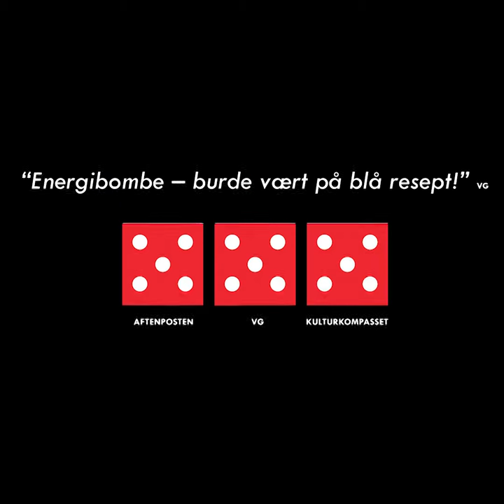Thank You For The Music - VI ELSKER ABBA // Lillestrøm Kultursenter 25. oktober 2019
Med Inger Lise Rypdal • Rita Eriksen • Espen Grjotheim • Jannike Kruse • Tommy Fredvang.

ØNSKEREPRISE – MED FLERE NYE LÅTER!